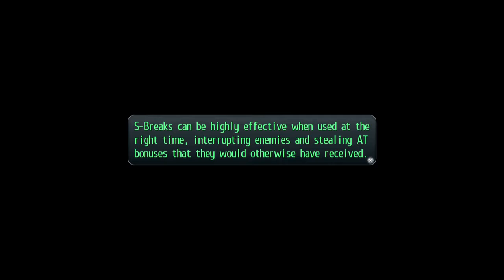The Legend of Heroes, Trails of Cold Steel, Part 9, Feild Study, day 1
The first field study. Basically, it's monster hunting and busy work with a dash of character development.